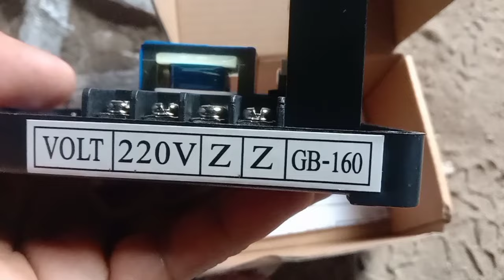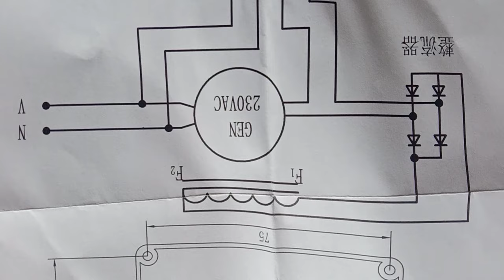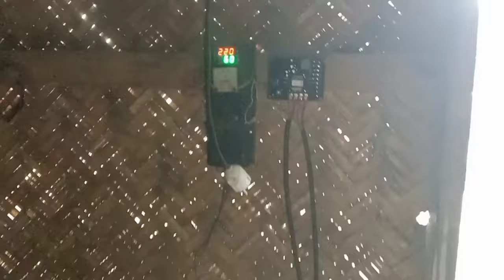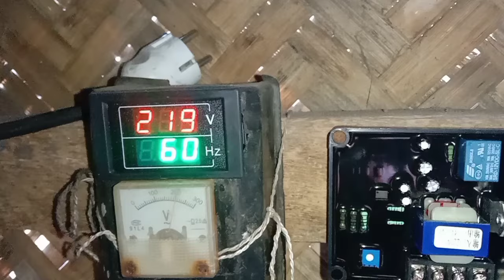CARA PASANG AVR GB 160 // DINAMO 3000 WATT